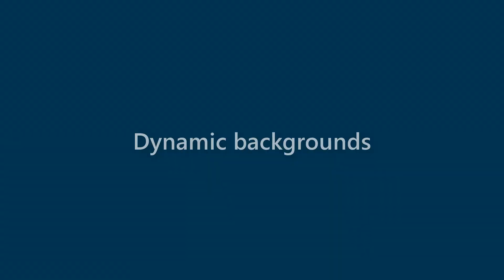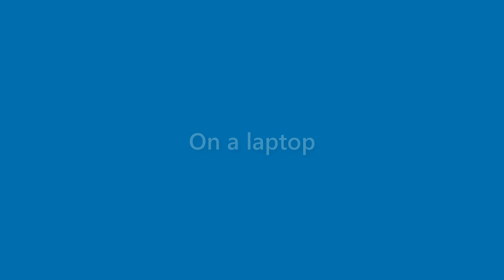Roland Marshall - appearance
Name Look - Roland Marshall - appearance. In this video we present "Roland Marshall" name look and feel in various scenarios.
This video will cover:
How does "Roland Marshall" look as a personal letterhead?
How does "Roland Marshall" look on a business card?
How does "Roland Marshall" look on a computer/laptop screen?
How does "Roland Marshall" look with different background colors?
How does "Roland Marshall" look with various fonts?